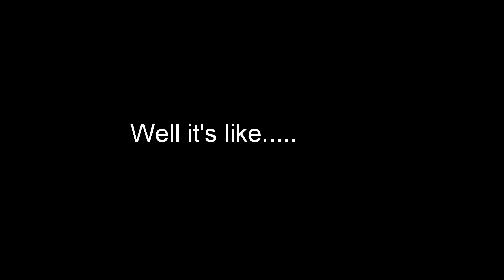Catamaran sailing at Cardigan Bay Watersports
Short taster vid on Cat sailing at Cardigan Bay Watersports New Quay, Ceredigion. in West Wales.